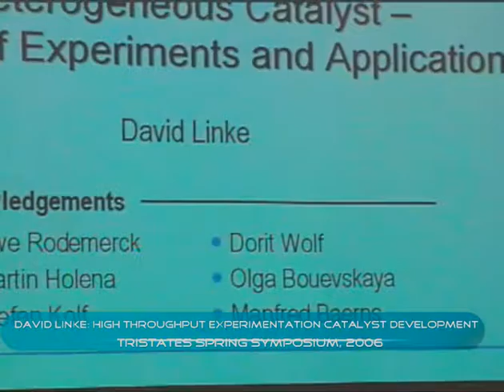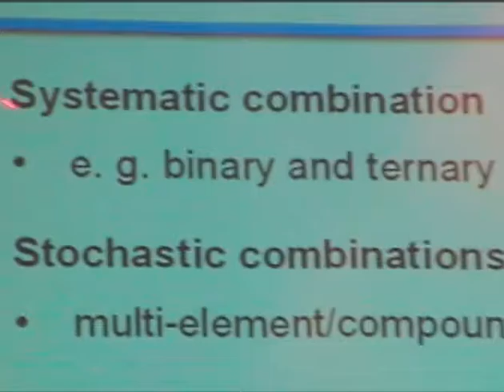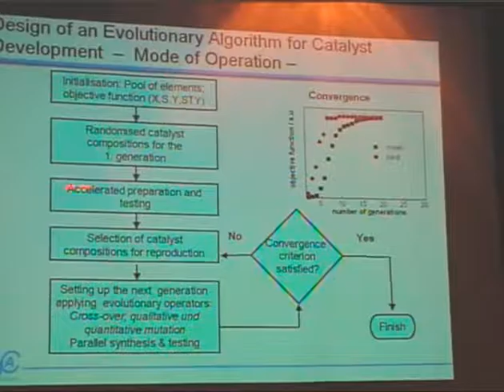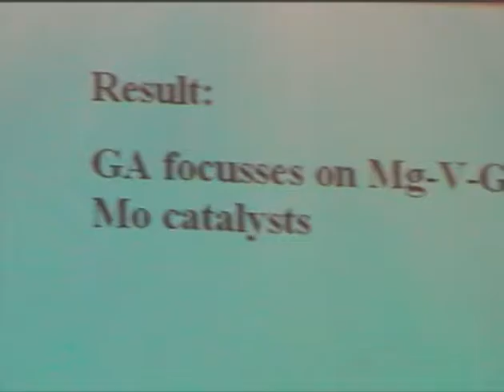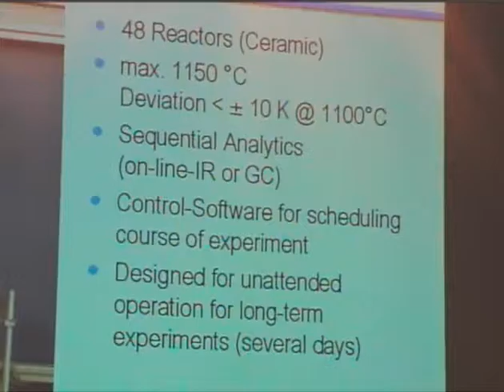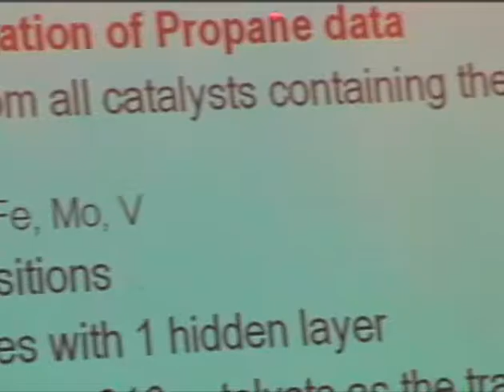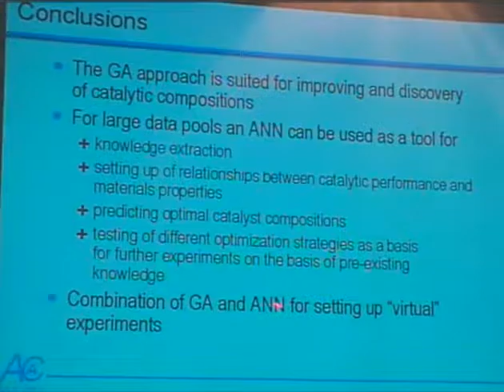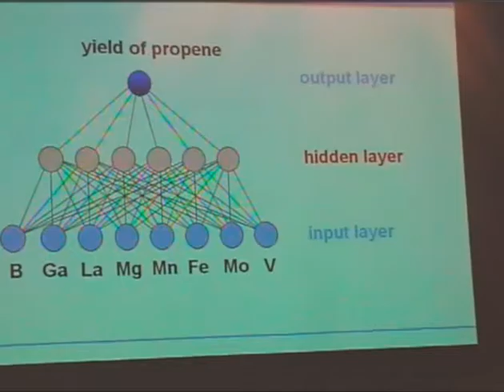David Linke: High throughput experimentation for catalysis (tristates 2006)